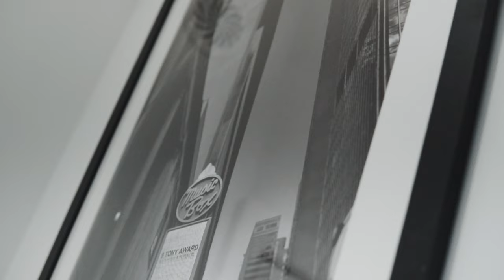12Wayy(Y.S x Ghost x Lowk£y) - F*ck Da Law (Music Video)